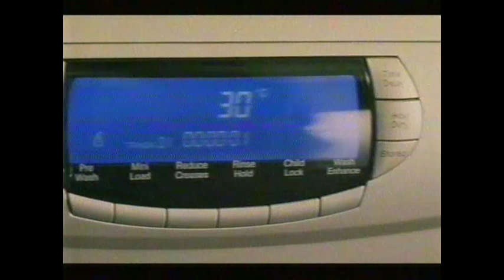Channel 4 Continuity and Adverts November 2005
Includes trailers for The Somme, the Ghost Squad and Priest Idol.